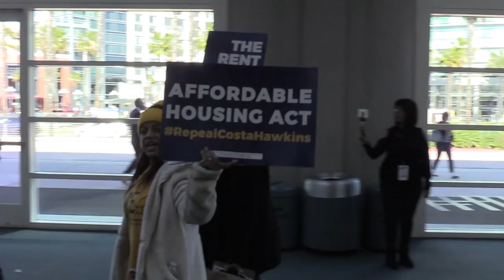Jimmy Dore Does The California Democratic Convention 2018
California Democratic Convention 2018 (Jimmy Dore Tour)

▶ Use this Amazon link to do your shopping (Bookmark it!)